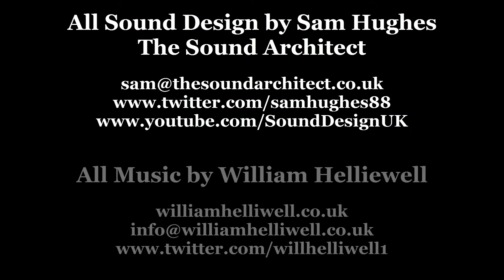Homefront: The Revolution by composer Will Helliwell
To create the music for this trailer, I needed to find a version of the video that had no music in it but ideally still had the sound effects.

I found the perfect version on Sam Hughes' YouTube Channel (The Sound Architect He did an amazing job replacing all of the sound design in the trailer and you can watch his version by following this

As Sam had removed all of the audio and added in his own sound design, it gave me the perfect opportunity to see what I could come up with music wise. I used a combination of sampled and real instruments to create the sound. The guitars were played through BIAS Desktop and the other instruments were made using Reason and EWQL Orchestra.

I hope you enjoy it. Feedback and comments always welcome!